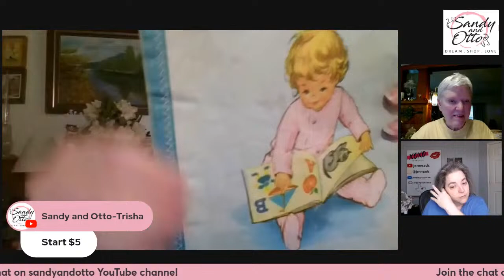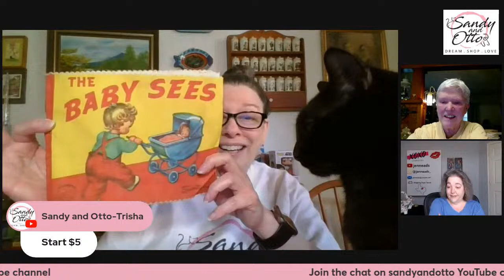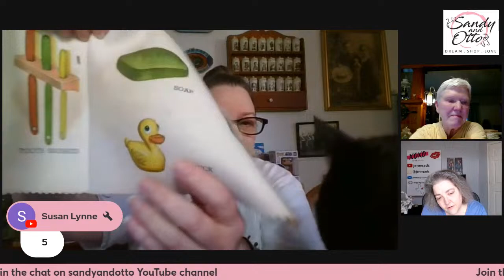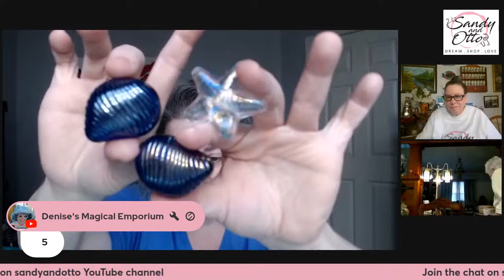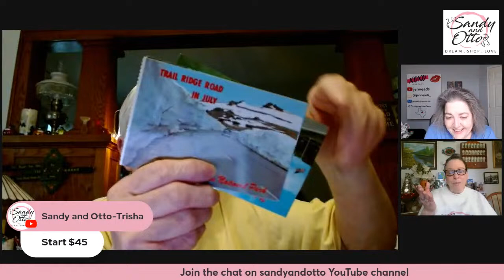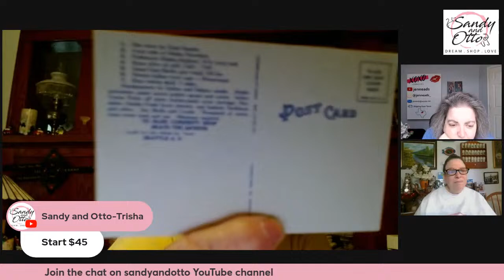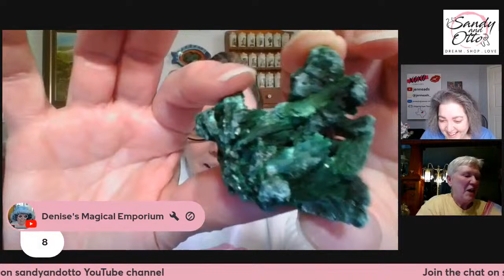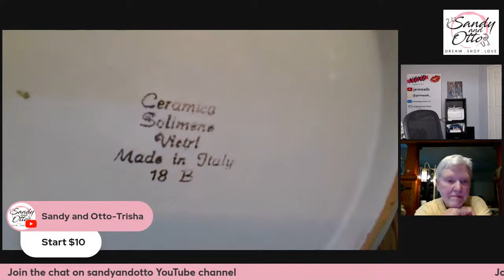Exclusive Live Sale Incredible Deals on Unique Vintage Home Décor | Apr 17 @4pm et (1pm pt)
Welcome to our exciting vintage adventure! In this video, we invite you to join our live sale and chat event, where we showcase a delightful collection of unique finds and engage in lively conversations with fellow vintage enthusiasts like you.

All prices DO NOT include shipping. I ship from Washington State 98204.

Rules:
1. All items are sold Offer-Up style. Start price will be typed into the chat and shown on screen. If interested in purchasing item, place an offer in the chat. Highest offer will be shown on screen. Offers will continue until only the highest offer is still active, all other offers are out by typing the word "out" in the chat.

2. Count down of item will be shown in the chat - Going 1, Going 2, SOLD (G1, G2, SOLD). If an offer comes into the chat while the item is being counted down, the count down stops and offers open up again and will continue until the highest offer is only one still active. Then count down will start again.

3. No sniping, no just in case offers.

At the end of the sale:

I need your YouTube name, your actual name, mailing address, and your PayPal e-mail so I can send you an invoice. Also, if you remember what items you won please include the item #/description to help me double-check.